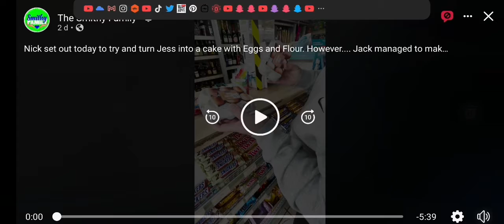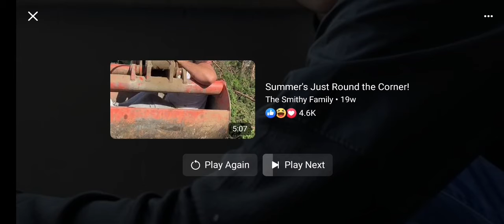*BACKGROUND* Nick Tries To Turn Jess lnto a Cake!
Nick set out today to try and turn Jess into a Cake with Eggs and Flour However... Jack managed to make it backfire on him